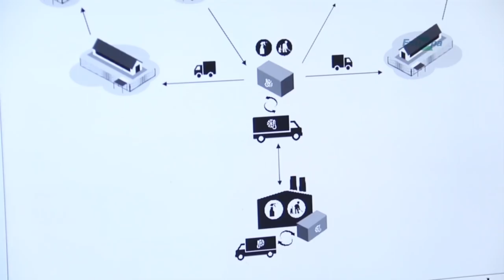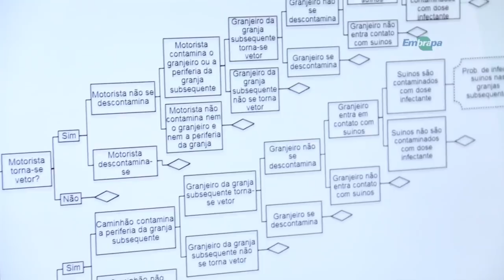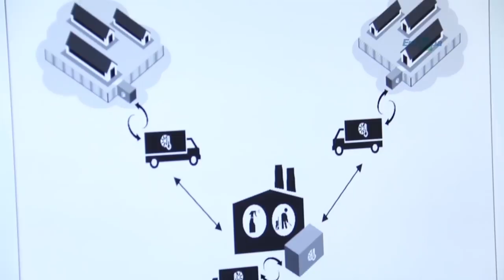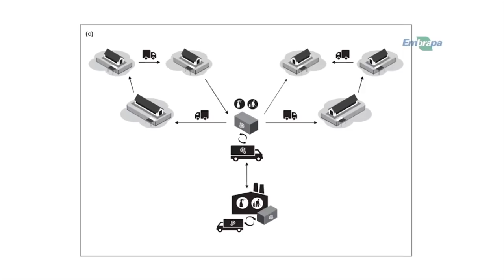Rio Grande Rural #1056 10/03/19 3º bloco